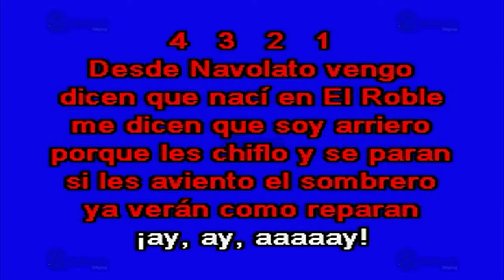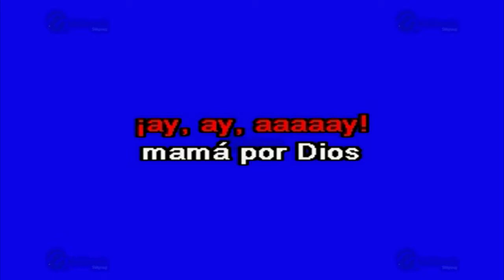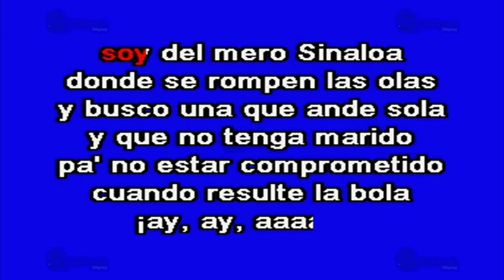El Sinaloense - Multikaraoke ► Éxito De Banda El Recodo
Canción: El Sinaloense
(Solo Como Referencia)
Fue Éxito De: Banda El Recodo

Clave Del Disco: OKE-0095
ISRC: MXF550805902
Copyright: Multimusic S. A. de C. V.